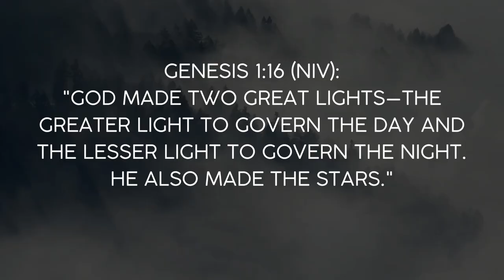Leon Gallery Auctions | The Asian Cultural Council Auction 2024